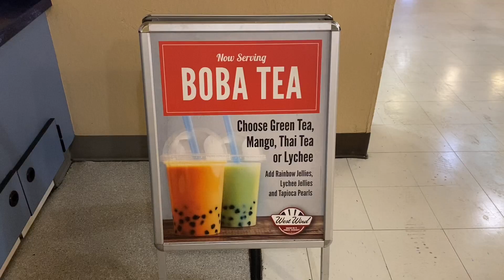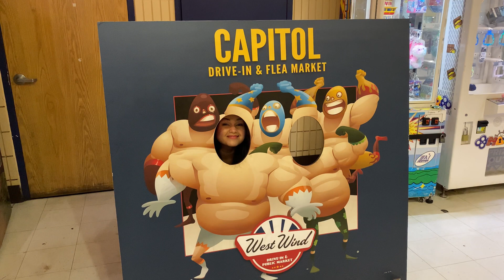Let’s go to the Drive-In!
With the release of Evil Dead Rise, we thought the best way to go watch it is at the drive-in theater. Something about horror movies and drive-ins just make sense to me.